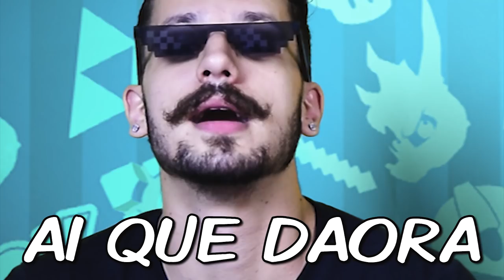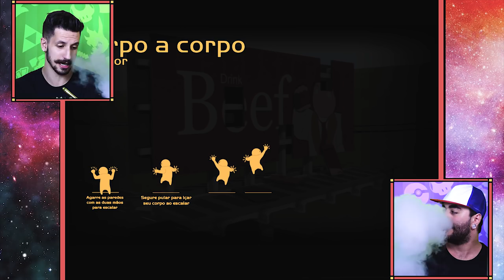TIRANDO UM CONTRA com EDUARDO MACÁRIO | [S02E10]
Acesse o Canal Du Arguile:
► Youtube.com/CanalDuArguile

PLANETA TOUFIC é um oferecimento de:

► Hookah King: Facebook.com/hookahkingbr
► Predator Hookah: Facebook.com/predaatorhookahbr

Parceiros:
► Blog Do Arguile: Blogdoarguile.com.br | Facebook.com/groups/blogdoarguile/
► Panelinha do Arguile: Facebook.com/panelinhadoarguile
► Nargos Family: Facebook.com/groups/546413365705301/